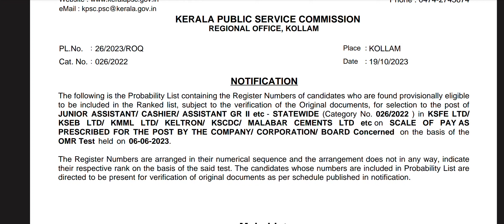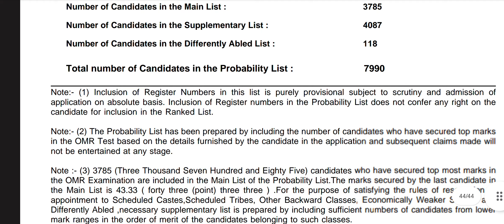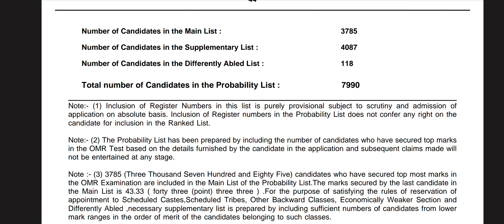COMPANY BOARD-JUNIOR ASSISTANT/CASHIER/ASSISTANT GR II etc..SHORT LIST വന്നിട്ടുണ്ട്.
company board junior assistant
LDC 2024
KHADI BOARD LDC
LGS
LGS 2023
LGS 2024
FIREMAN
FIREWOMEN
psc science
psc biology
psc chemistry
psc physics
PSC CONSTITUTION CLASS
PSC BHARANAKHADANA
MALAYALAM CONSTITUTION
1857 revolt
1857 revolt malayalam
RTI 2005
FIREMAN 2023
188/2023
FIREMAN SPECIAL TOPICS
FIREMAN SYLLABUS
FIREMAN 2023 PSC
FIREMAN CLASS
FIREMAN KERALA PSC
FIREMAN DRIVER
ldc 2024
lgs
2022 CPO MAINS
2022 CPO MAINS QUESTION PAPER WORKOUT
2022 CPO WCPO MAINS EXAM
2023 CPO
2023 WCPO
CPO EXAM
cpo c;ass
bfo class
awards 2021
film awards
PSC NEWS
PSC LATEST UPDATES
PSC NOTIFICATIONS
PSC NEW NOTIFICATION
UNIVERSITY LGS
UNIVERSITY ASSISTANT
wcpo class
wcpo special topic
irb class
apo class
ipc class
ipc complete class
kerala police
police constable 2023
cpo 2022
cpo 2023